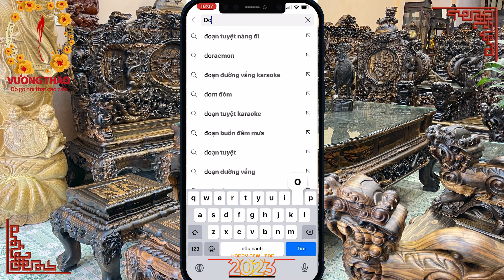Tiếp Đón Bác Khách Hưng Yên về nghiệm thu Bộ ghế Vạn Phúc gỗ Hương Đá và thăm quan cơ sở Vương Thao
Tiếp Đón Bác Khách Hưng Yên về nghiệm thu Bộ ghế Vạn Phúc gỗ Hương Đá và thăm quan cơ sở Vương Thao. Bác Khách Hưng Yên khen hết lời bộ bàn ghế Vạn Phúc gỗ Hương Đá của Đồ gỗ Vương Thao.
Sau khi nghiệm thu mộc bộ bàn ghế Bác đặt riêng cho phòng khách của mình. Đồ gỗ Vương Thao sẽ tiến hành bàn giao về tư gia của bác tại Tp.Hưng Yên bộ ghế Vạn Phúc gồm 6 món. Rất vinh dự khi được sự tin nghiệm của các bác khách hàng tới từ mọi miền tổ quốc.
Những sản phẩm mà Quý vị có thể quan tâm:
Đồ Gỗ Vương Thao – Làng Nghề Mộc Vạn Điểm-Thường Tín-Hà Nội
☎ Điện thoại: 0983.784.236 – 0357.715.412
♦ Kênh Youtube : Đồ gỗ Vương Thao
♦ F.a.c.e b.o.o.k: dogovuongthao
♦ T.i.k.t.o.k: dogocaocapvuongthao_40
Địa chỉ:
Cơ sở 1: Số 40, đường Kho Sáu, xã Vạn Điểm, Thường Tín, Hà Nội
Cơ sở 2: Số 42, đường Kho Sáu, xã Vạn Điểm, Thường Tín, Hà Nội
Cơ sở 3: Số 46, đường Kho Sáu, xã Vạn Điểm, Thường Tín, Hà Nội